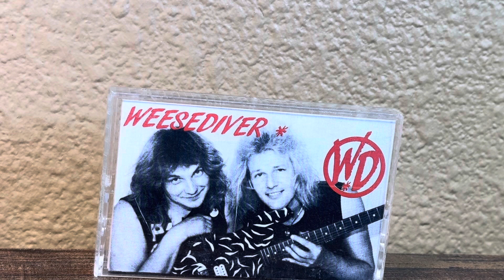Unknown 1980s heavy metal demo cassette tape WEESEDIVER - Never Stopped